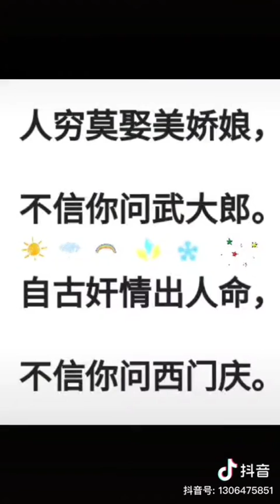海珍 99 武松 2022/05/29